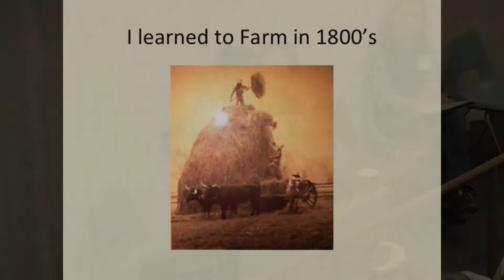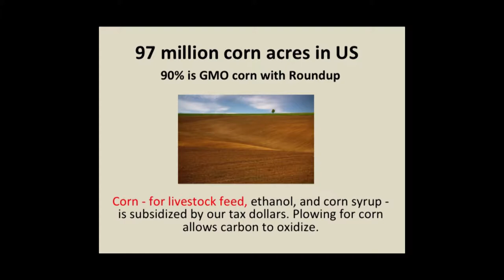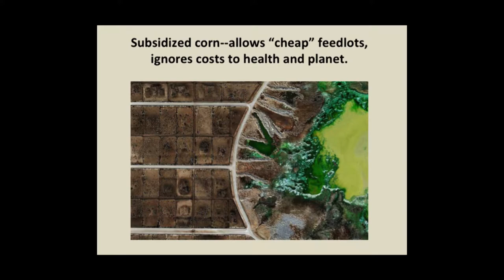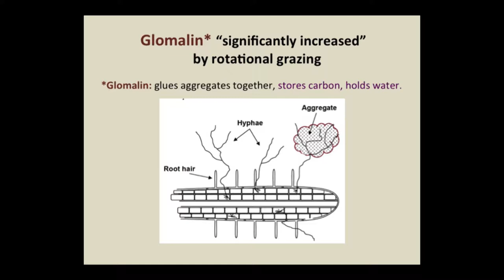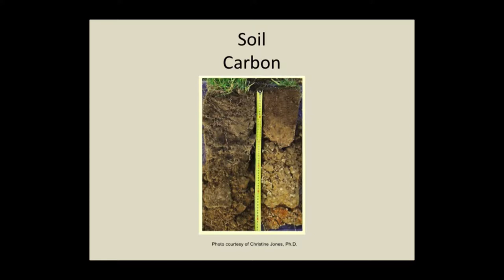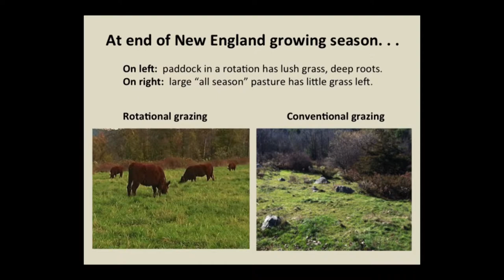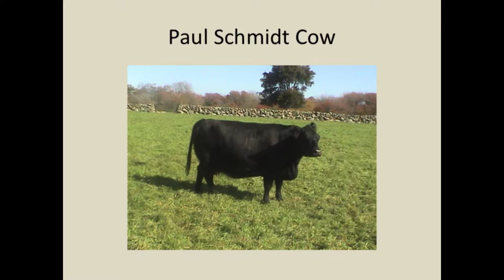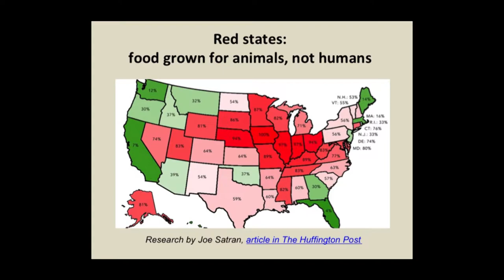Paul Schmid, Maggie Payne, William McCaffrey: Local Carbon Farming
How do we continue to farm productively and profitably without having to change everything we do?  This panel will focus on several key practical elements that significantly increase the restorative powers of farming for biodiversity and carbon sequestration,  along with increasing yields, needing fewer if any synthetic inputs, growing profits, and improving the health of both farmers and consumers.

Ridge Shinn, Grazier, Moderator:
The benefits of livestock for soil, food, economy and climate
Paul Schmid, Proprietor of River Rock Farm, Massachusetts State Rep. from 8th Bristol district:
Raising grass-finished beef, and legislative support for agriculture
Maggie Payne, USDA
William McCaffrey, 2nd Generation Farmer in E. Taunton, Cornell U. Graduate:
Farming produce and cranberries

From Biodiversity for a Livable Climate conference "Reversing Global Warming: Carbon Farming for Food, Health, Prosperity and Planet" at Bristol Community College in Massachusetts.